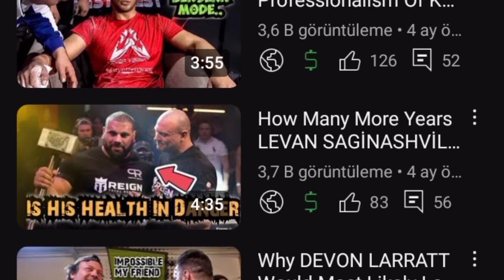Strongest Armwrestler LEVAN's STEROID Dosage Surprised Even Larry Wheels!